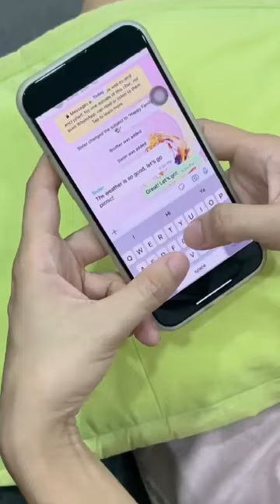Pensonic 40th anniversary exclusive Popcorn Maker PROMO-007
Power: 1200W

Enjoy wholesome oil/fat free popcorn

Hot air circulation makes popcorn in minutes

Non-slip rubber feet